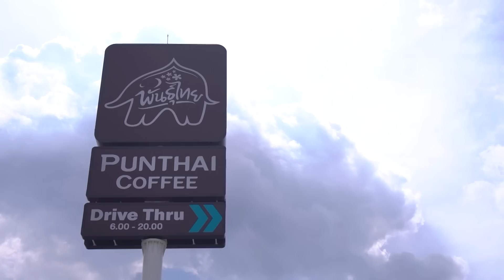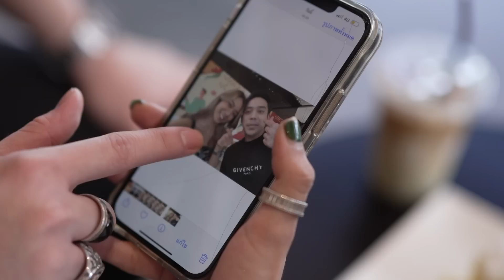ชิงชิง พิมพ์ณดา - เทคมีเอาท์ไทยแลนด์ ep.65 (26 พ.ย. 65) FULL HD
ชิงชิง พิมพ์ณดา - เทคมีเอาท์ไทยแลนด์ ep.65 (26 พ.ย. 65)

ซีซั่น18 อีพี65 เสาร์นี้ คุณไอซ์มาแนะนำสิ่งที่ช่วยให้ท้องเธอไม่แตกลายระหว่างตั้งท้องด้วย สาวโสดเสาร์นี้ ไม่ธรรมดา สายเขียวและสายขาวในตัวคนเดียว ชิงชิง พิมพ์ณดา วิชิตชัยทิพย์ อายุ 31ปี นางแบบ มีดีกรีจากเวที miss cannabis thailand 2022 ตำแหน่งมิสปอปปูลาร์โหวต สาวๆที่ให้ความรู้ด้านสมุนไพรสายเขียว จำแนกสายพันธุ์ได้ เป็นซึมเศร้า เลยสนใจด้านนี้ แต่ก็ควบคู่กับการใช้ยาปกติ ไม่หยุดยาใดๆ เป็นสายธรรมะ ไปบวชชี มีเรื่องเคร่ง วันพระจะไม่จู๋จี๋กับแฟน ที่เข้าวัดเพราะอกหัก หักตอนไหน ก็ไปเคลียร์ใจเข้าวัด เพื่อออกมาเจอสิ่งใหม่ๆ ไม่ค้างคา ชอบผู้ชายรักสัตว์ เพราะเธอรักมาก มีฮัสกีชื่อเดวิด ตอนนี้ไปเรียนตัดขนสุนัข เพื่อจะได้มาตัดให้น้องเรา อีกมุมอีกด้าน มีความใจร้อน ขับรถเหยียบ 140 ตอนที่หงุดหงิด อารมณ์มีความสวิง แปรปรวนง่าย อาการออกทางสีหน้า มาช่วยให้เราสงบหน่อย ปรามเราหน่อย ร้องเพลงให้ฟัง หรือขับรถให้ก็ดี อย่ามา toxic จู้จี้ เพิ่มความหงุดหงิดให้เราเลยนะ ชอบใครก็เข้าไปจีบก่อน แต่ส่วนมากเค้าให้เราแค่เพื่อน มีแฟนเมื่อไหร่จะติดแฟนมาก มีเสียงสอง